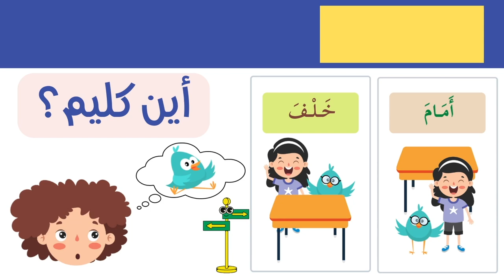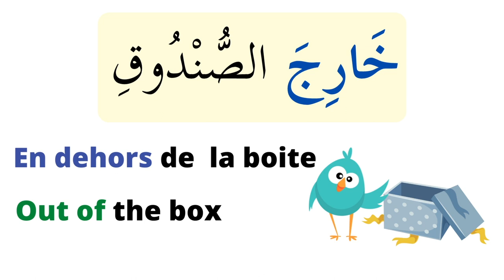Les positions et les directions en arabe الإتجاهات و المواضع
أين كليم؟ - ou est kalim?
traduction en français et en anglais